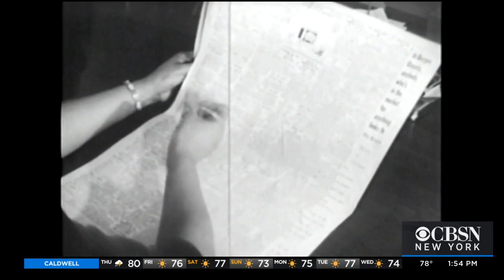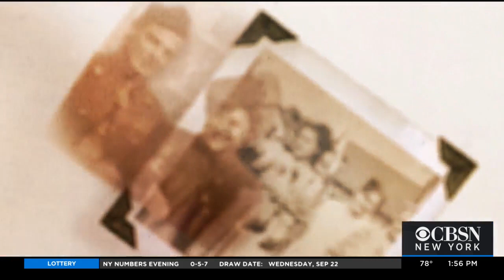How Black Family's Housing Denial Reverberates Today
CBS Mornings has done a series of stories on wealth in America, including the role of race. The typical Black family has only a fraction of the wealth of a white family, and many experts say real estate is the root of that problem. CBS News' Tony Dokoupil goes back to Bergen County, where his grandfather bought a house in 1953, an investment that skyrocketed in value. Now, he's sharing the experience of a Black family who hoped to make a similar purchase in the same county.